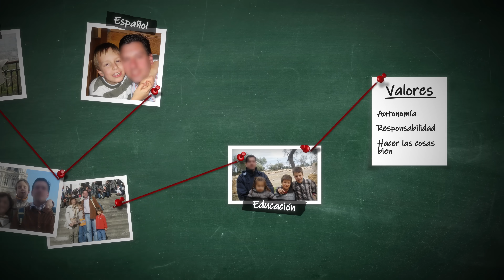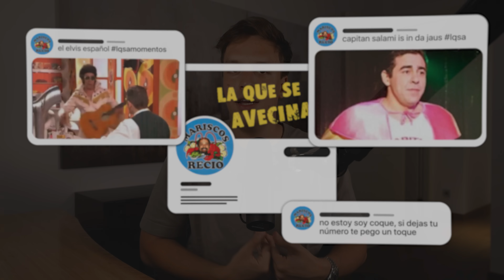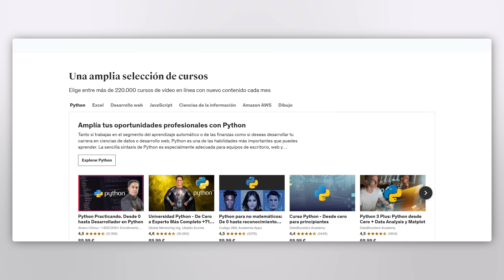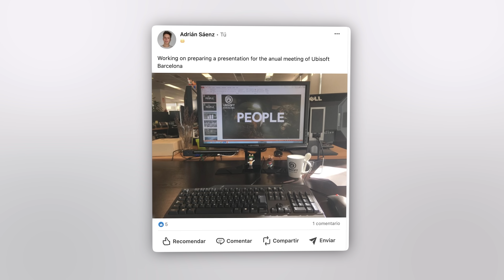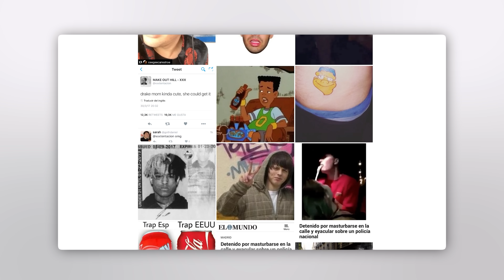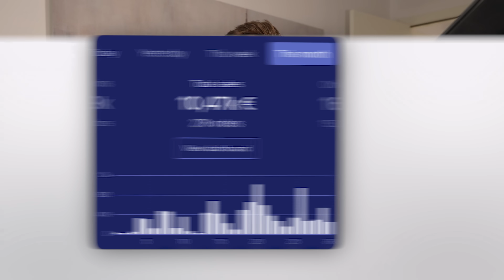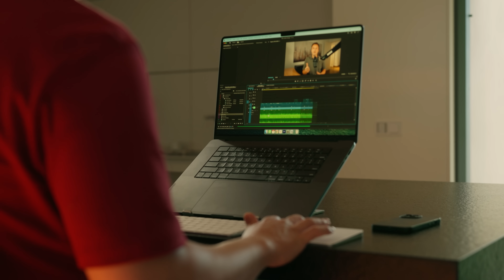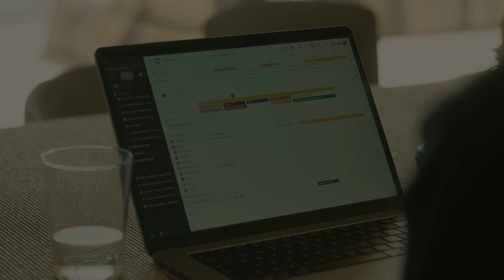Cómo Pasé De 0 a Multi-Millonario | Mi Historia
Índice:
00:00 Introducción
01:21 Orígenes
04:33 Génesis
13:10 Colapso
18:26 Ascenso